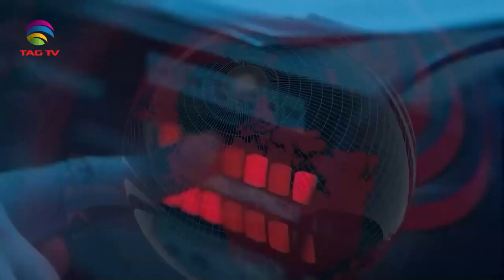International and Canadian News - 13 june, 2024